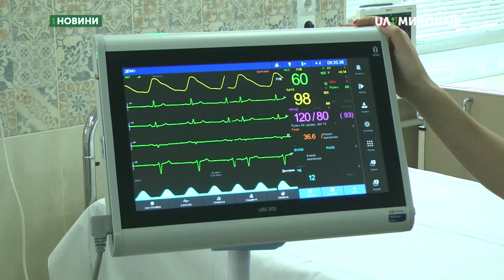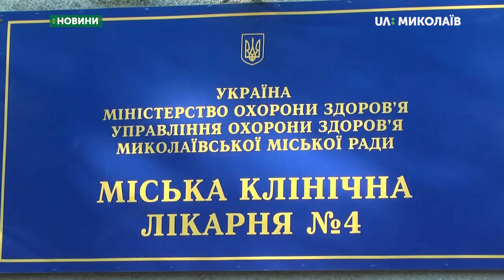У лікарні № 4 відкрили оновлене реанімаційне відділення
25 років без капітального ремонту та нового обладнання. Сьогодні у Миколаївській міській лікарні №4 відкрили оновлене реанімаційно-анестезіологічне відділення.